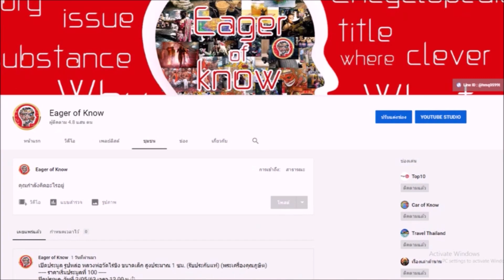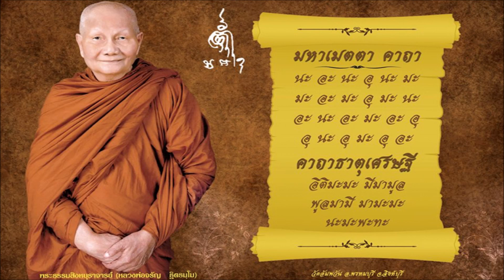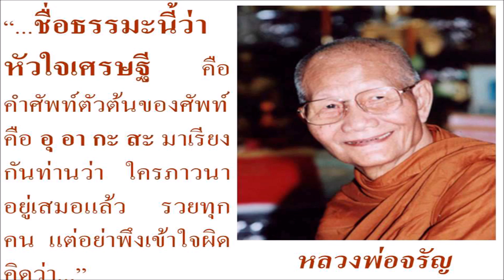คาถาหัวใจเศรษฐี หลวงพ่อจรัญ วัดอัมพวัน | Eager of Know